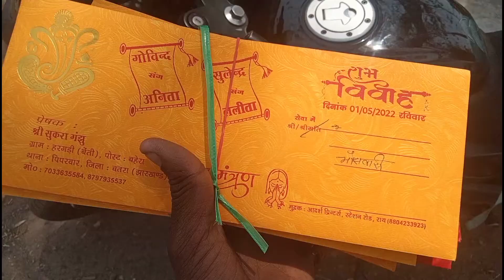Card Baatne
Hello guys aaj main apke liye ek video laya hu, aaj main Card Baatne gaya tha Balumath to video ko enjoy kigiye aur Like comment and share karna nahi bhuliyega so thank you very much bye bye.